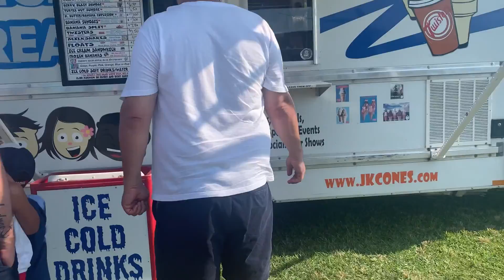HOW WE CELEBRATED THE 4TH OF JULY | VLOG